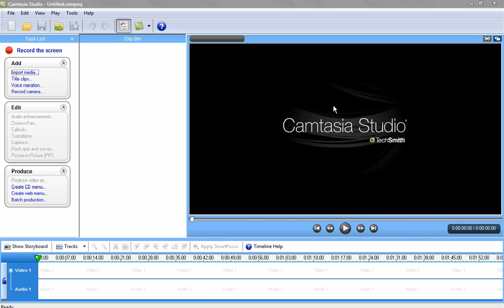test for hd youtube